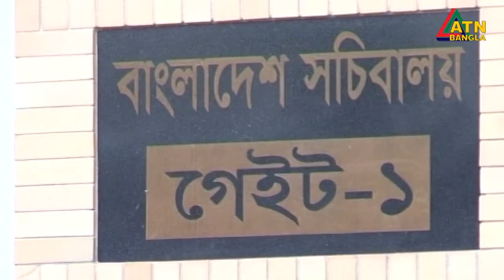১০ জেলার ২৭ এলাকা ‘রেড জোন’ সাধারণ ‘ছুটি’ ঘোষণা | ATN Bangla News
দেশের ১০ জেলার ২৭ এলাকাকে ‘রেড জোন’  চিহ্নিত করে সেখানে  সাধারণ ‘ছুটি’ ঘোষণা করেছে সরকার। মধ্যরাতে এই আদেশ জারি করে জনপ্রশাসন মন্ত্রণালয়।